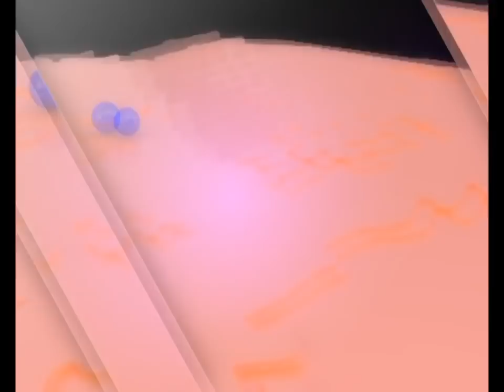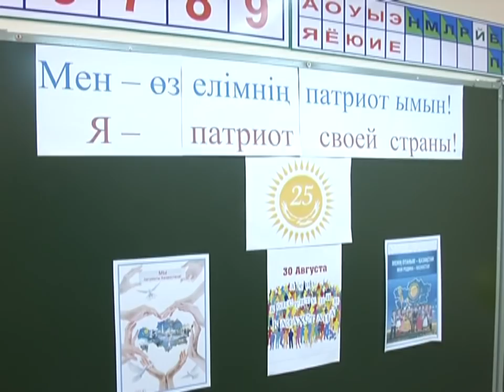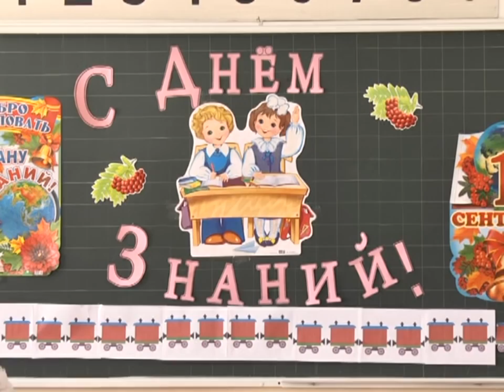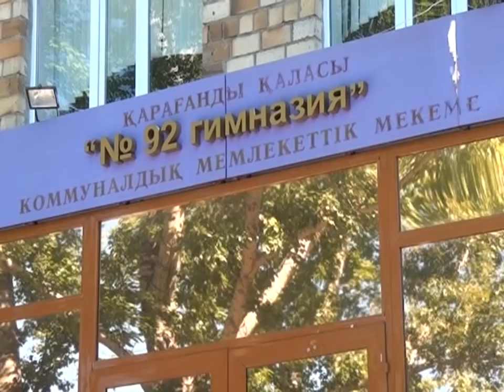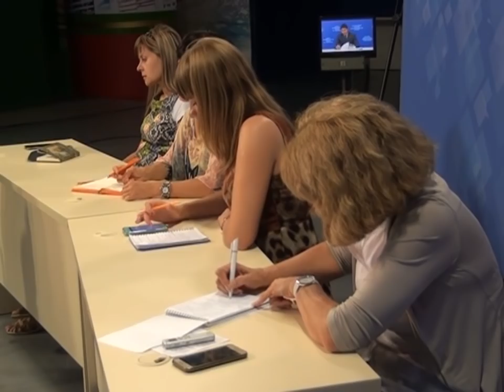01/09/2016 - Бірінші Қарағанды телеарнасының жаңалықтары